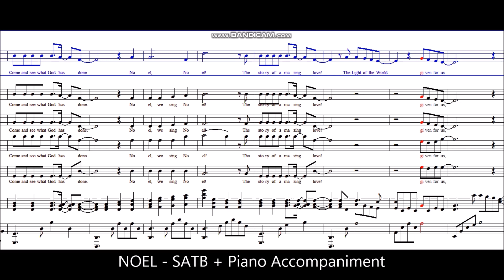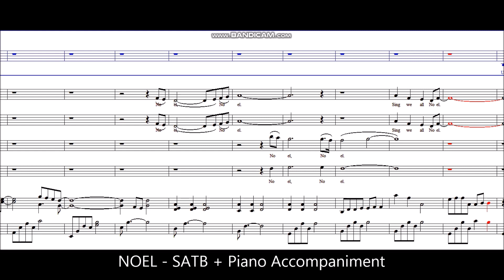Noel - SATB with Piano Accompaniment